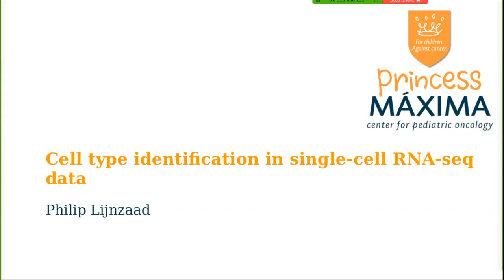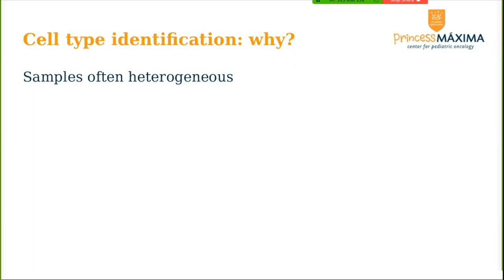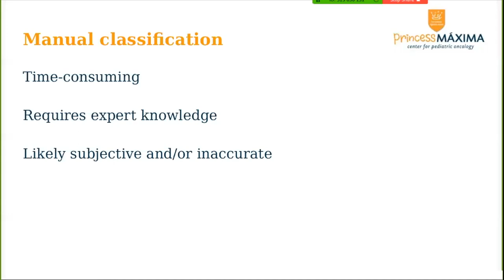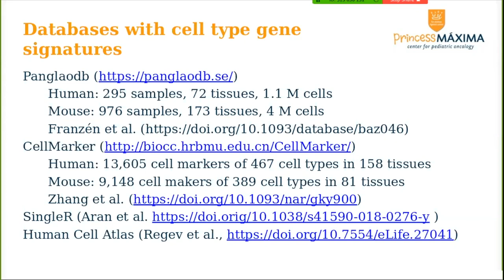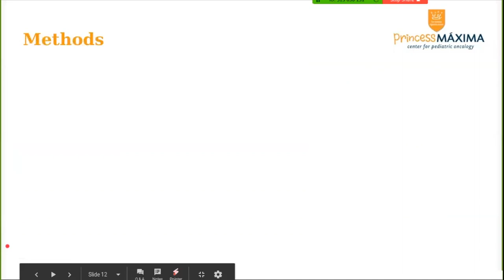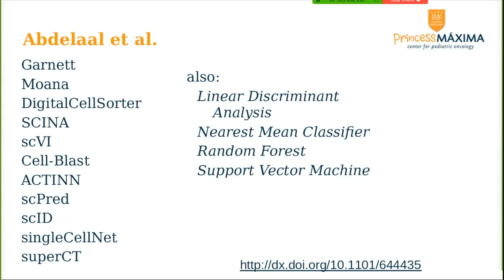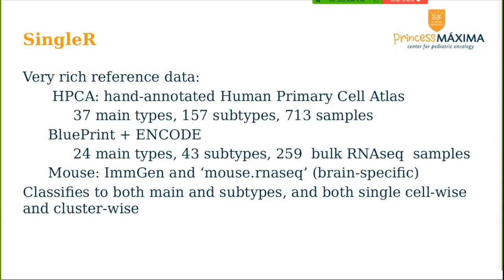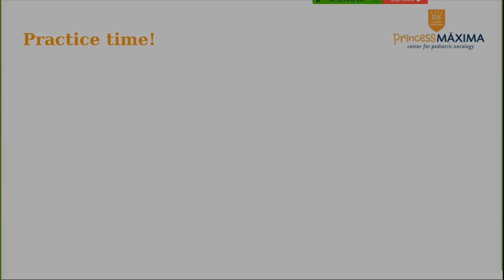9. Cell type identification in scRNA-seq data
This lecture by Philip Lijnzaad (Princess Maxima Center for Pediatric Oncology, Netherlands) is part of the course "Single cell RNA-seq data analysis with R" (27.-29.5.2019). Please for the full course description and all the materials.